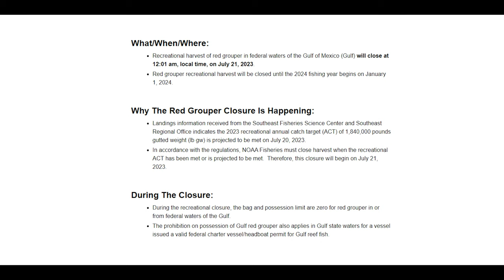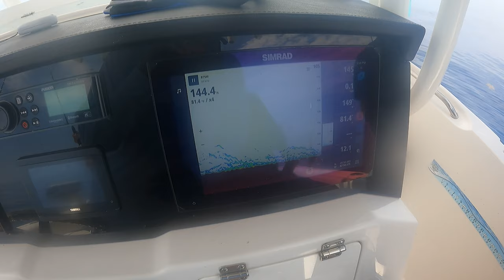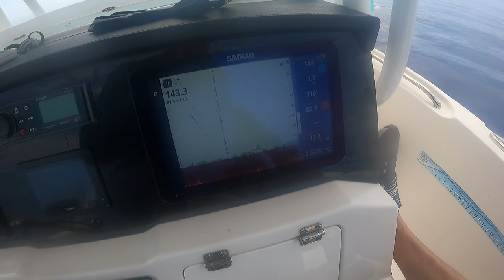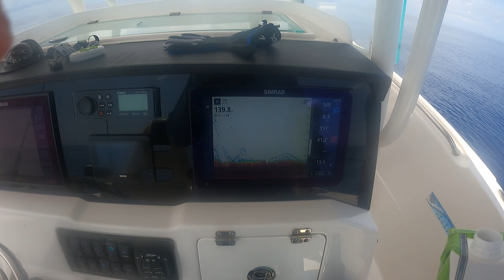Florida Red Grouper Fishing Regulations for 2024! + How to Find & Catch Red Grouper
In this video, we'll teach you everything you need to know about Florida red grouper fishing regulations for the upcoming year, as well as how to find and catch red grouper.

If you're looking to enjoy some exciting red grouper fishing this year, then be sure to watch this video! We'll teach you all about the Florida red grouper fishing regulations for the upcoming year, as well as how to find and catch red grouper. After watching this video, you'll be ready to take on the grouper fishing tournament circuit!

My Favorite Rod & Reel Combo:

Penn Slammer IV Spinning Reel (5500)

Penn Carnage III Jigging Spinning Rod 7" Medium-Heavy 40-80 lb